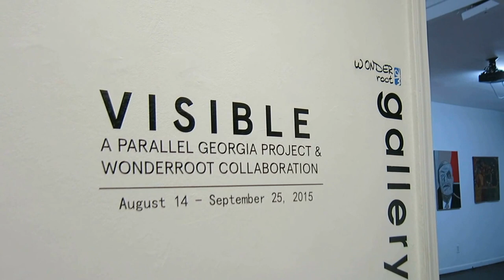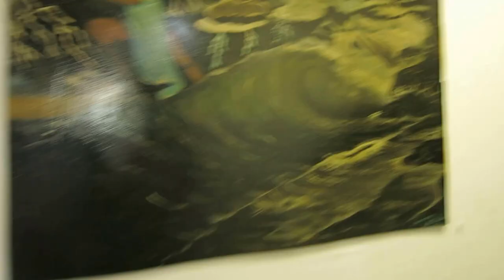MVI 8021 2015 08 14 Greg Painter Legendary Grant Mullins Visible Parallel Georgia and WonderRoot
Featuring the work of Parallel Georgia Project's two August grant recipients, Greg Painter and Legendary Grant Mullins, this exhibition showcases the broad conceptual and stylistic spectrum of "self-taught" art. From Greg Painter's self-described "unusual" work, to Legendary Grant Mullins's mythic overtones, the Parallel Georgia Project is proud to recognize these two artist's persistence and driven art.